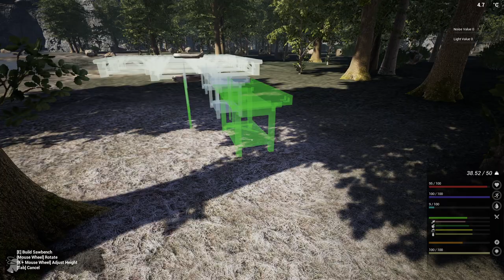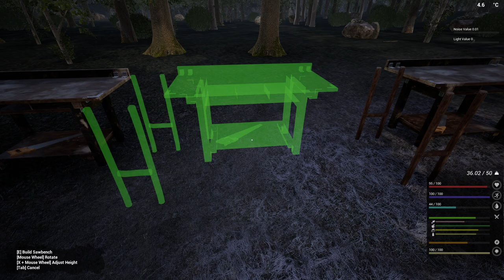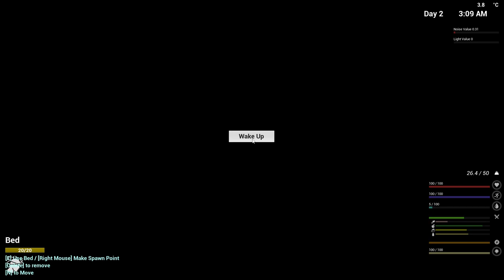Noul update The Infected - AVEM ATV (No commentary)